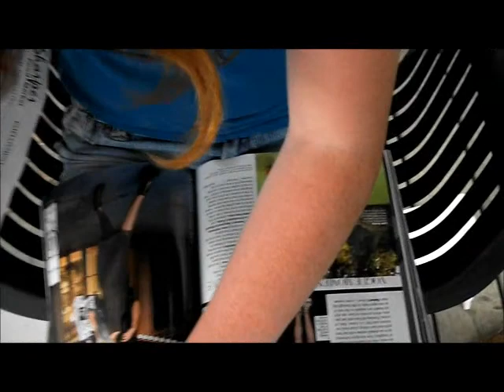kiddie pool behind it all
yes we are wierd